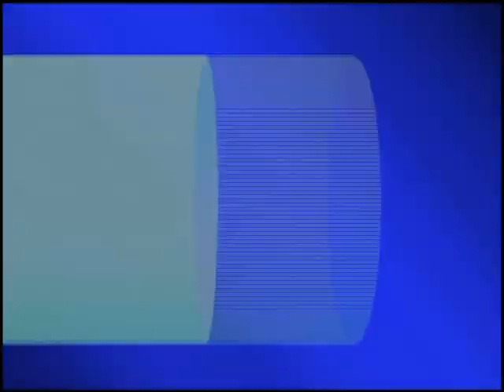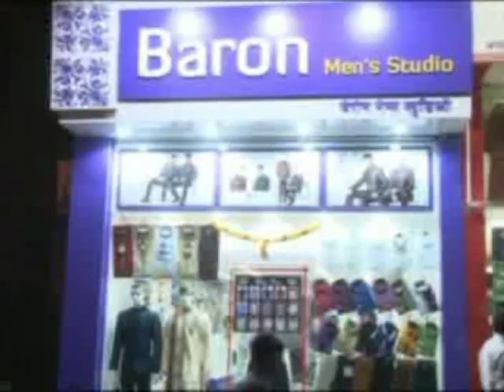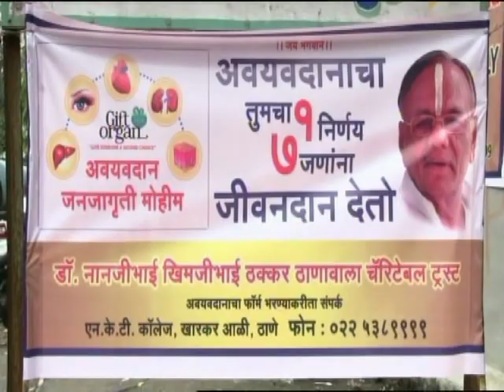Thane Vartaman 15 January 2018 News